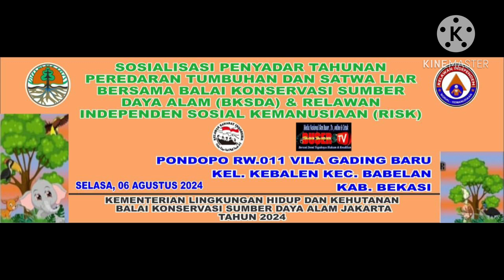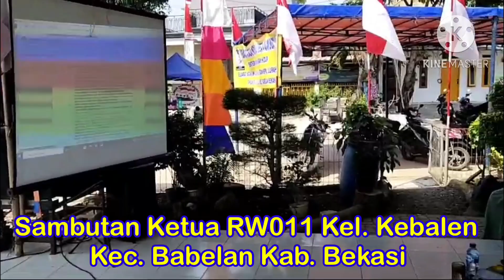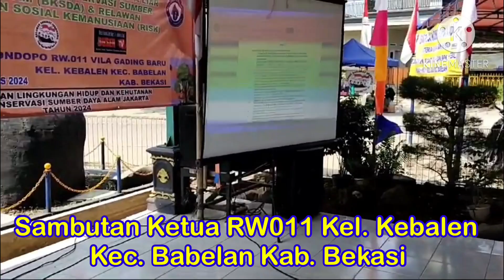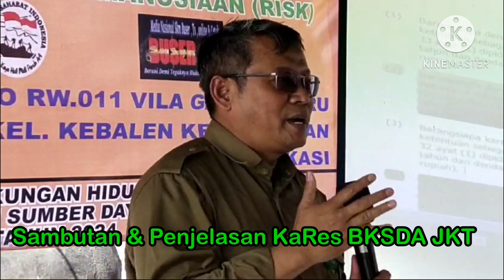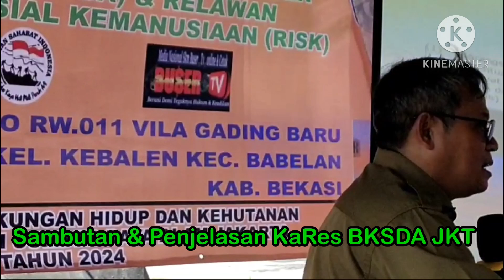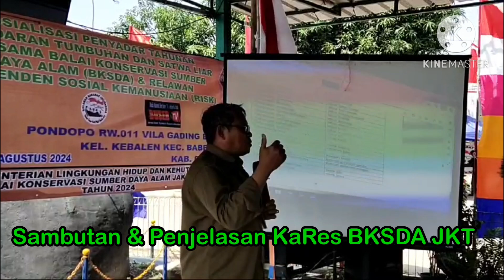BKSDA - RISK Selenggarakan Sosialisasi TSL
BKSDA adalah Balai Konservasi Sumber Daya Alam.
RISK (Relawan Independen Sosial Kemanusiaan.
TSL (Tumbuhan dan Satwa Liar).
BKSDA dibawah naungan Kementrian KLHK Republik Indonesia.
KLHK (Kementerian Lingkungan Hidup dan Kehutanan).